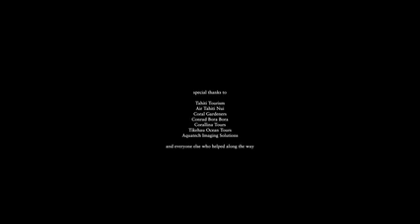Granjas de coral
25 enero 2024

A MI MODO Y MANERA

Mundo de silencio, pausado movimiento alado de criaturas inquietas, luz transformada en duros caparazones de minúsculos seres cuidados con mimo para ser distribuidos por inmensas praderas. Renovación, esmero, custodia meticulosa de un fondo con restos degradados y cubiertos por guardianes descansando mientras, en la superficie, allá donde el viento empuja con violencia, grandes olas se rompen unas a otras reclamando el meticuloso filtrado de las aguas cristalinas.